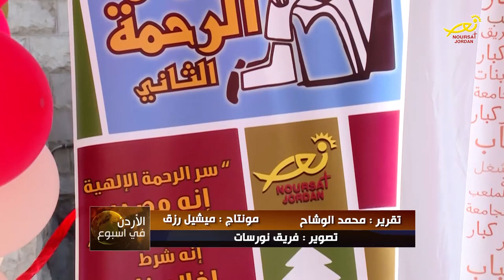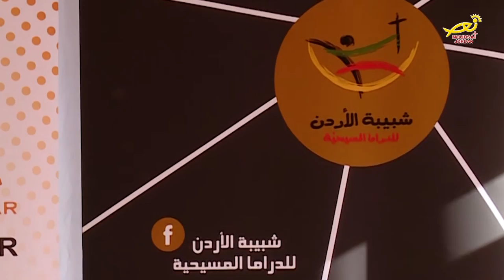نورسات الأردن : تقرير - برعاية المطران فنيذكتوس إفتتاح بازار الرحمة الثاني في عمان 2016